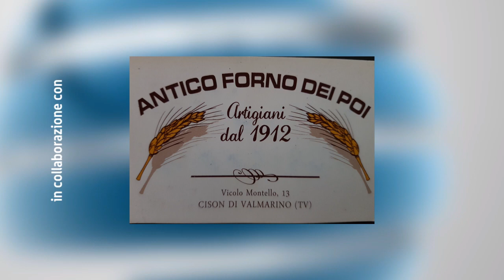ultracentenaria sagra di san giuseppe